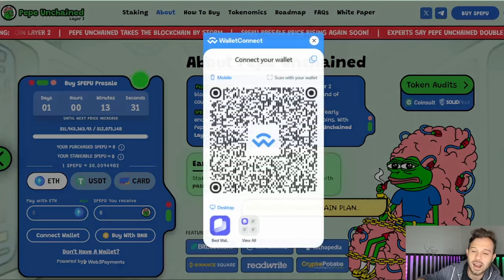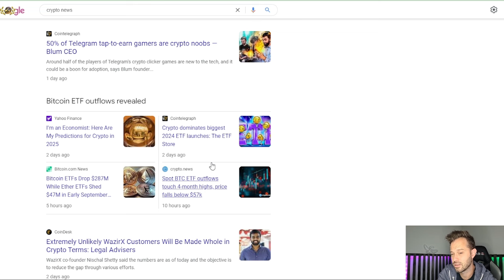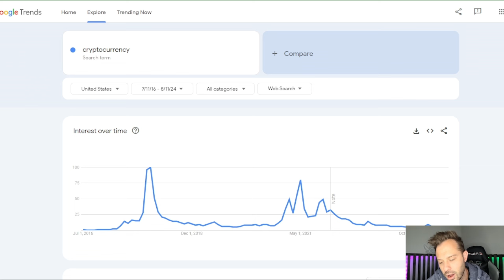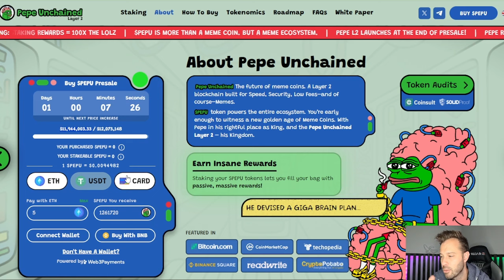The Real Reason Bitcoin And Top Meme Coins Are Falling Right Now... THE GAINS WILL RETURN!